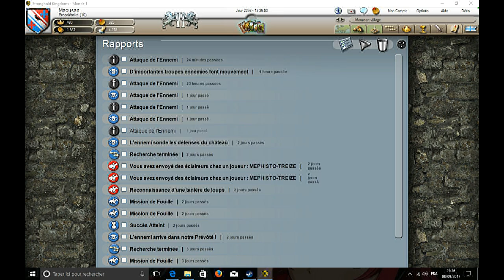Stronghold kingdoms en ligne par maousan